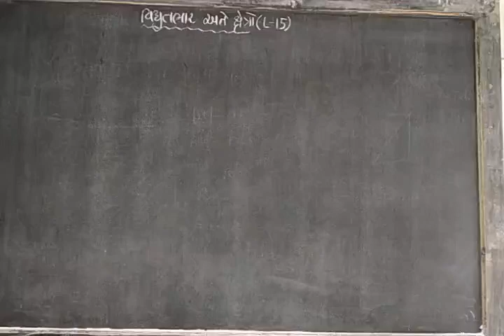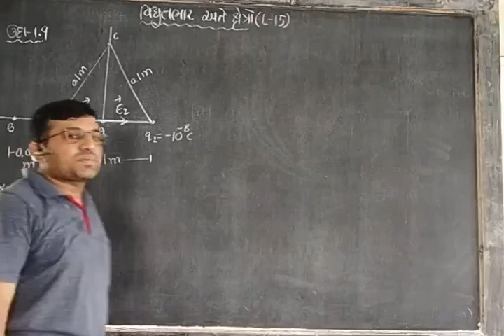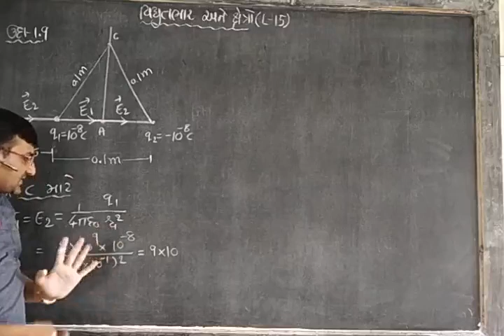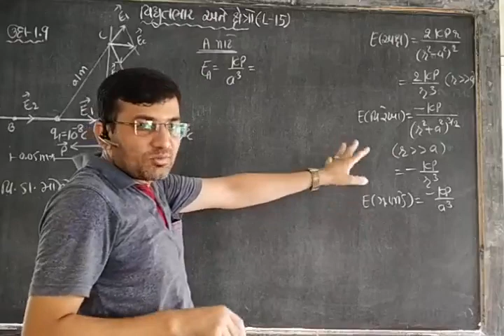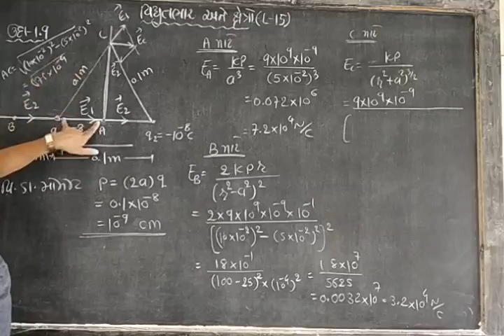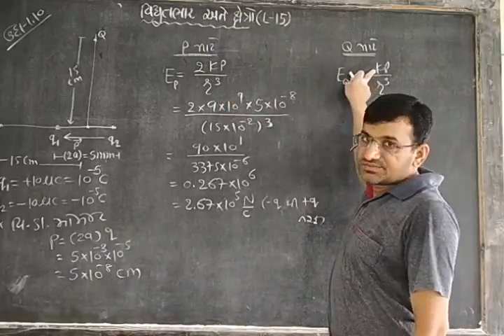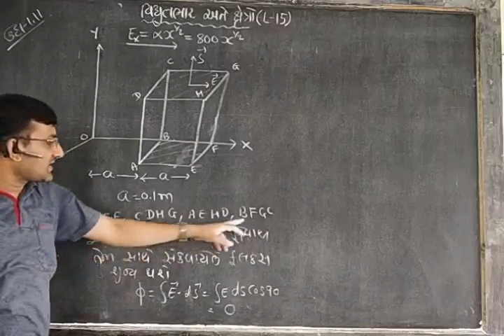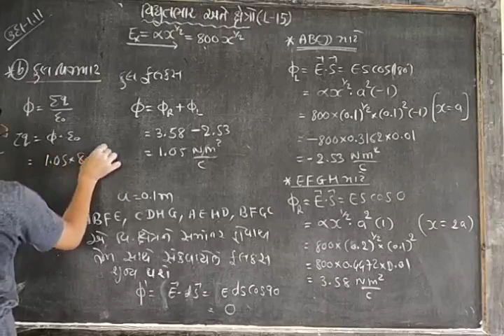physics STD 12 chapter 1 lecture 15